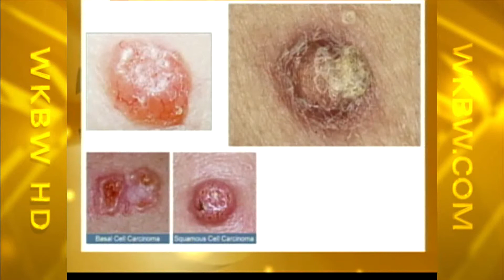AMB SEGBuffdentalgrp 8Nov12